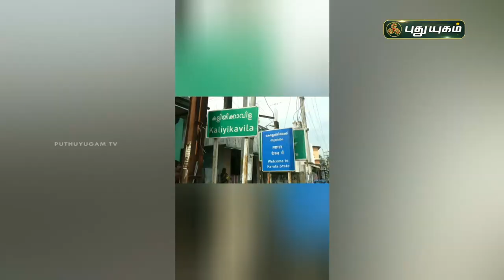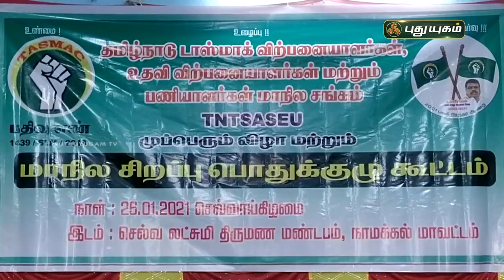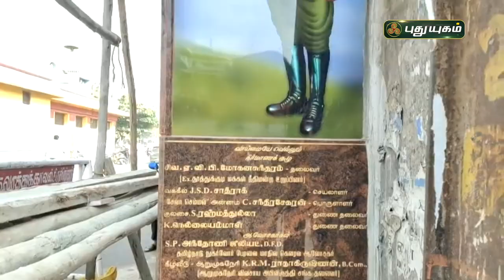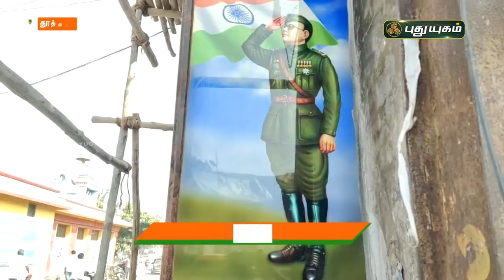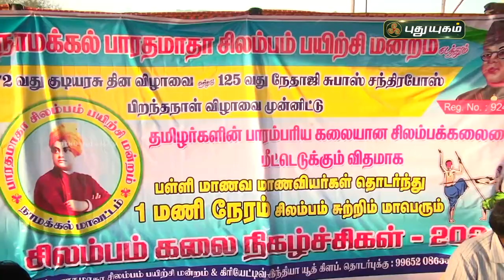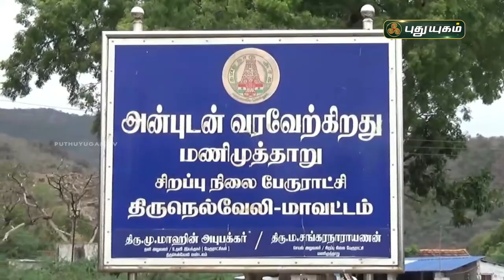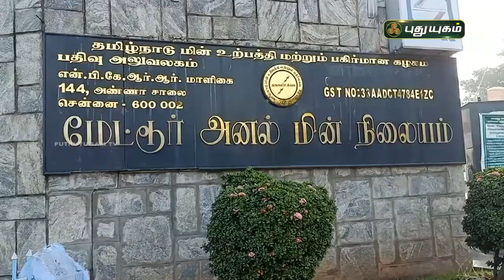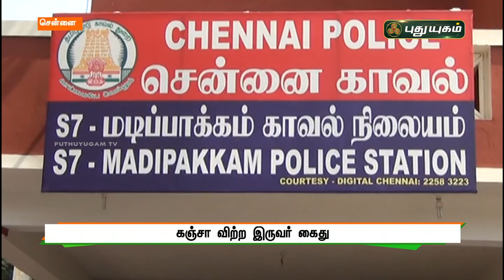புதுயுகம் செய்திகள் | 8 AM News | 27-01-2021| Puthuyugam News | PuthuyugamTV